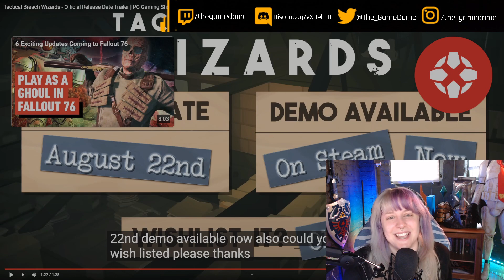My reaction to the Tactical Breach Wizards Official Trailer | GAMEDAME REACTS